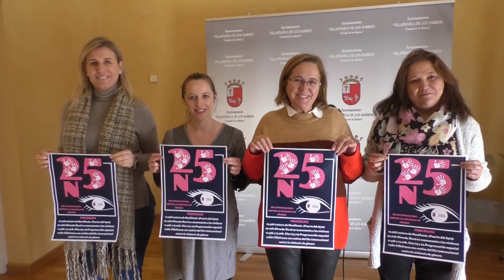DÍA INTERNACIONAL CONTRA LA VIOLENCIA DE GÉNERO